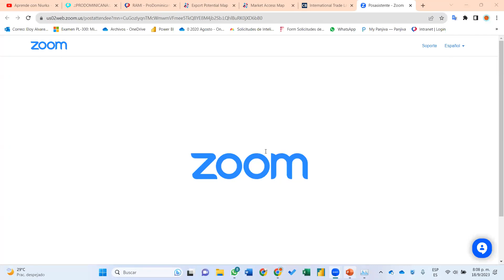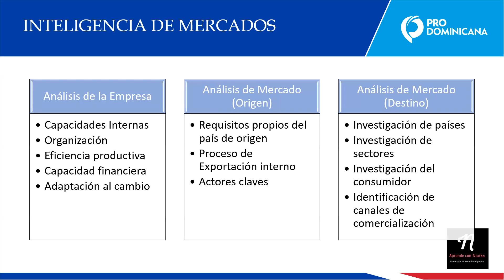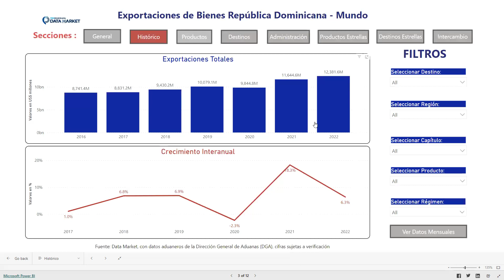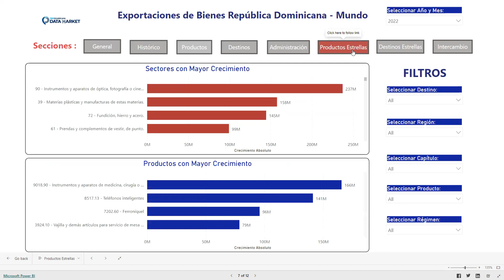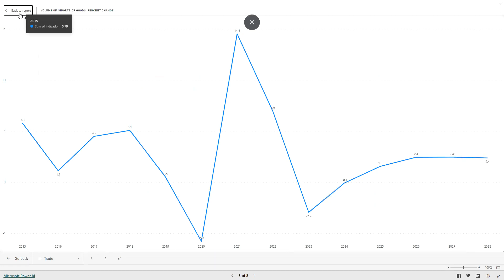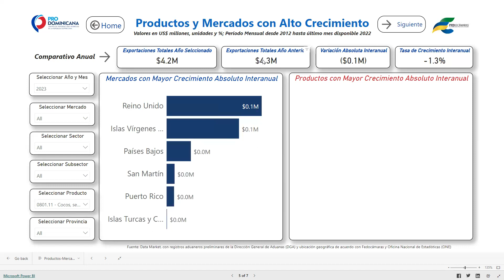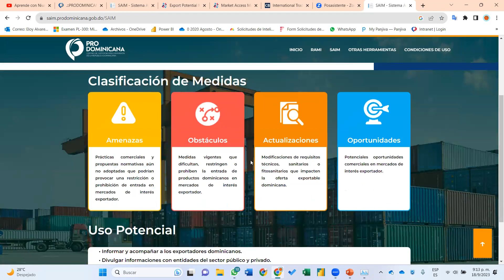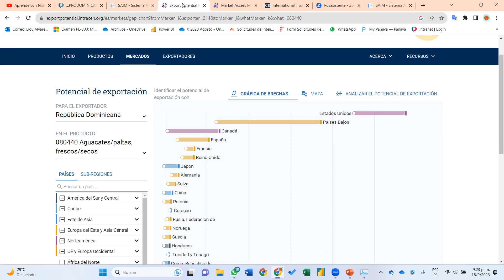Inteligencia Comercial y herramientas a utilizar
Eloy Álvarez y Niurka Beato realizan Conversatorio el 18/9/2023